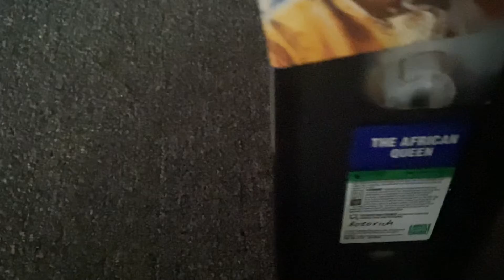The African Queen 1997 VHS: Review